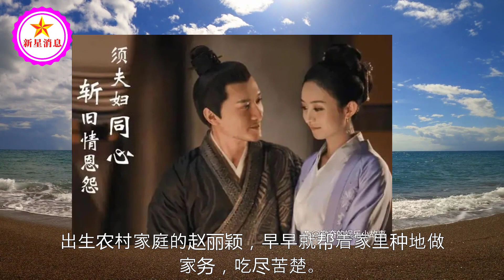离婚两年后，再看赵丽颖和冯绍峰的“较量”，不由为她捏一把汗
离婚两年后，再看赵丽颖和冯绍峰的“较量”，不由为她捏一把汗 | 新星消息